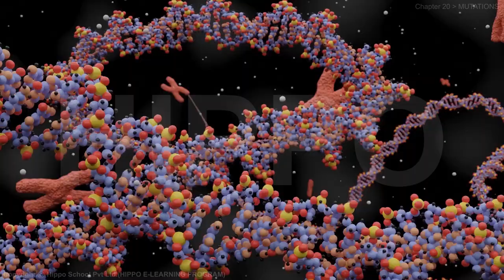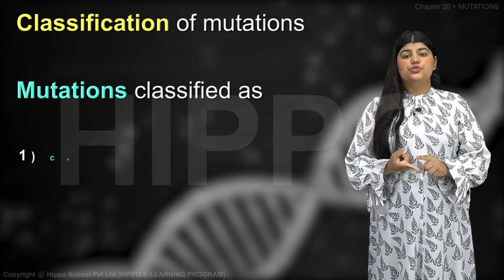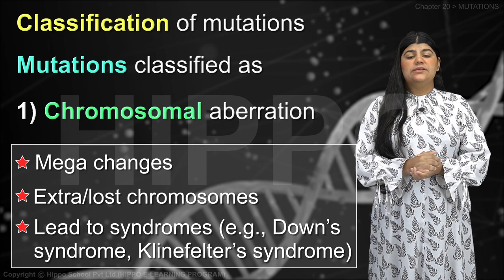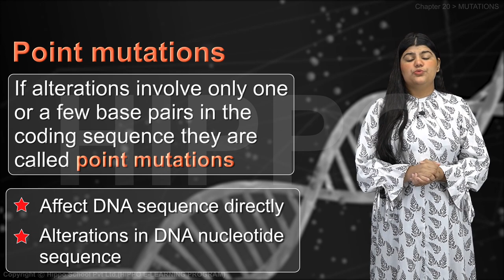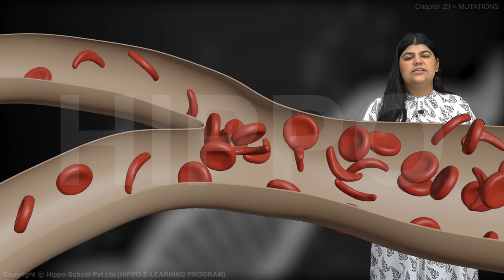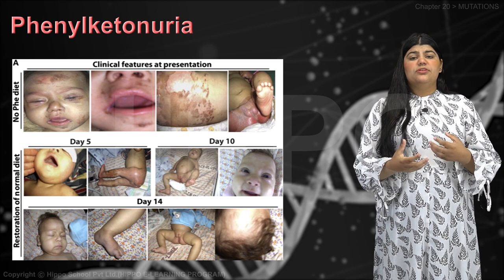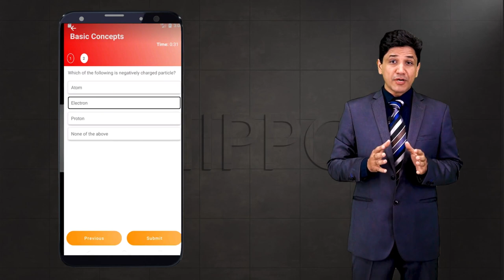Full Lecture | Biology 12 | Chapter 20 | Chromosomes and DNA | Mutations | Punjab | FSC | Hippo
🔗 Resource Links 🔗

Chapter 16 Support And Movements
Chapter 17 Coordination And Control
Chapter 20 CHROMOSOMES AND DNA
Chapter 21 Cell Cycle
Chapter 22 VARIATION AND GENETICS
Chapter 26 Some Major Ecosystems
Chapter 27 MAN AND HIS ENVIRONMENT
TYPES OF CHROMOSOMES
COMPOSITION OF CHROMOSOME
THE CHROMOSOMAL THEORY OF INHERITANCE
DNA AS HEREDITARY MATERIAL
Chemical Nature of DNA
DNA Replication
The Meselson - Stahl Experiment
The Replication Process
WHAT IS A GENE?
One - gene / one - polypeptide Hypothesis
How DNA encodes protein structure
CELLS USE RNA TO MAKE PROTEIN
Three types of RNA
Transcription
GENETIC CODE
TRANSLATION
MUTATIONS
INTRODUCTION
INTERPHASE
MITOSIS
Karyokinesis
Prophase
Metaphase
Anaphase
Telophase
Cytokinesis
Importance of mitosis
Cancer (uncontrolled cell division)
MEIOSIS
Prophase I
Leptotene
Zygotene
Pachytene
Diplotene
Diakinesis
Metaphase I
Anaphase I
Telophase I
Meiosis II
Importance of Meiosis
MEIOTIC ERRORS (NON-DISJUNCTION)
Down’s Syndrome (Mongolism)
Klinefelter’s Syndrome
Turner’s Syndrome
Necrosis and Apoptosis
GENES, ALLELES AND GENE POOL
Gene pool
MENDEL’S LAWS OF INHERITANCE
Mendel’s Interpretations
Law of Segregation
Test Cross
Dihybrid and Dihybrid Cross
DOMINANCE RELATIONS
Complete Dominance
Incomplete Dominance
Codominance
MN Blood Type or Blood Group System
Over Dominance
MULTIPLE ALLELES
ABO - The First Discovered Multiple Allelic Blood Group System in Man
Rh Blood Group System
EPISTASIS
Bombay Phenotype
PLEIOTROPY
GENE LINKAGE
CROSSING OVER
Cross Over or Recombination Frequency
SEX DETERMINATION
Sex Chromosomes
Patterns of Sex Determination
ZZ - ZW Type
Comparison of chromosomal determination of sex between Drosophila and Humans
Sex Determination in Plants
SEX LINKAGE
Sex - Linkage in Humans
Sex Limited Trait
Sex Influenced Trait
DIABETES MELLITUS AND ITS GENETIC BASIS
Chapter 23 BIOTECHNOLOGY
Cloning of a gene
Recombinant DNA Technology
How to get a gene?
Molecular Scissors: Restriction Endonucleases
Molecular Carrier: Vector
Recombinant DNA
Expression of the Recombinant DNA
Genoiftic Library
The polymerase Chain Reaction
Analyzing DNA
Gene Sequencing
THE HUMAN GENOME PROJECT
BIOTECHNOLOGY PRODUCTS
Transgenic Bacteria
Transgenic Plants
Transgenic Animals
Cloning of Transgenic Animals
GENE THERAPY
TISSUE CULTURE
Genetic Engineering of Plants
Agricultural Plants with Improved Traits
Production of Products
Chapter 24 Evolution
CONCEPT OF EVOLUTION VS SPECIAL CREATION
EVOLUTION FROM PROKARYOTES TO EUKARYOTES
INHERITANCE OF ACQUIRED CHARACTERISTICS
Charles Darwin
Neo-Darwinism - The modern evolutionary synthesis
Evidences of Evolution
The Fossil Record
Comparative Anatomy
Molecular Biology
NATURAL SELECTION AND ARTIFICIAL SELECTION
POPULATION, GENE POOL, ALLELE AND GENOTYPE FREQUENCIES
Hardy-Weinberg Theorem
Factors affecting gene frequency
ENDANGERED SPECIES
Chapter 25 ECOSYSTEM
INTRODUCTION
ECOSYSTEM
Biosphere
Autecology
Synecology
COMPONENTS OF ECOSYSTEM
Biotic Components
Abiotic Components
Processes in Ecosystem and Interaction between
Biotic and Abiotic Components
SUCCESSION
Two Major Forms of Succession
Crustose lichen stage
Nitrogen Depletion and its Remedies
The flow of Energy in Food Chain of an Ecosystem
CLIMATE
AQUATIC OR HYDROSPHERIC ECOSYSTEM
Productivity of Aquatic Ecosystem
Fresh Water Lakes
Intervention of Man in Aquatic Ecosystem
TERRESTRIAL OR LITHOSPHERIC ECOSYSTEM
Light, Nutrients and Water
Adaptations for Terrestrial Ecosystem
Division of Terrestrial Ecosystem
SOME MAJOR ECOSYSTEMS IN PAKISTAN
Temperate Deciduous Forests
Coniferous Alpine and Boreal Forests
The Grass Land Ecosystem
Desert Ecosystem
Tundra Ecosystem
Humans and Ecosystems